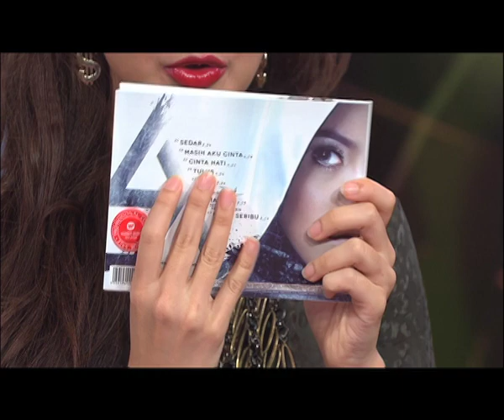MeleTOP - Temu Bual Bersama Shila Amzah [17.12.2013]